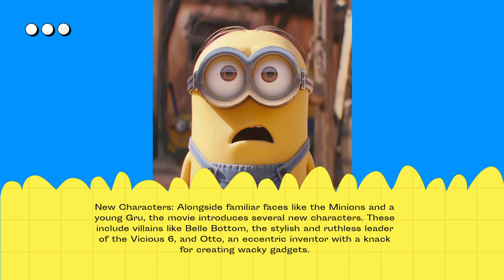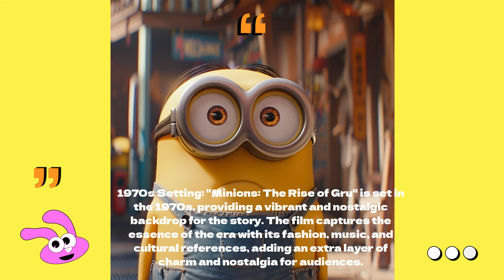5 Mind Blowing Facts About 2022 Minions #2022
Young Gru's Backstory: The film delves into the backstory of a young Gru, the supervillain protagonist from the "Despicable Me" series. Audiences get to see his journey from a young boy with aspirations to join the supervillain group Vicious 6 to his eventual rise as a formidable villain.

New Characters: Alongside familiar faces like the Minions and a young Gru, the movie introduces several new characters. These include villains like Belle Bottom, the stylish and ruthless leader of the Vicious 6, and Otto, an eccentric inventor with a knack for creating wacky gadgets.

1970s Setting: "Minions: The Rise of Gru" is set in the 1970s, providing a vibrant and nostalgic backdrop for the story. The film captures the essence of the era with its fashion, music, and cultural references, adding an extra layer of charm and nostalgia for audiences.

Minion Misadventures: As always, the Minions bring their trademark chaos and humor to the screen. From their hilarious antics to their endearing camaraderie, the film is packed with laugh-out-loud moments and heartwarming scenes that showcase the Minions' unique charm.

Action-Packed Plot: In addition to its humor and heart, "Minions: The Rise of Gru" delivers plenty of action and excitement. Audiences can expect thrilling chase sequences, daring heists, and epic showdowns between Gru, the Minions, and the formidable Vicious 6, making for an adrenaline-fueled ride from start to finish.